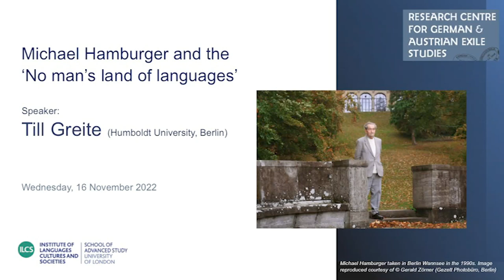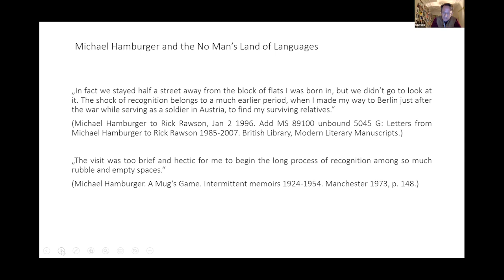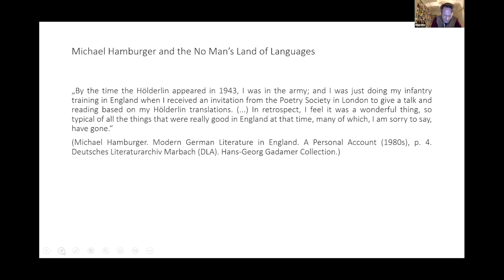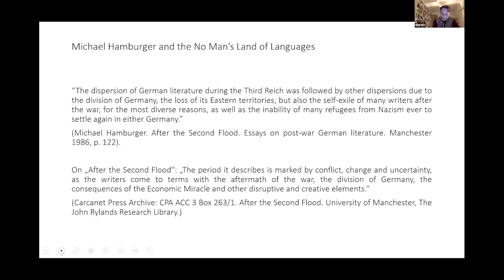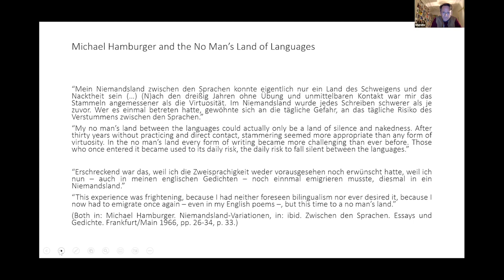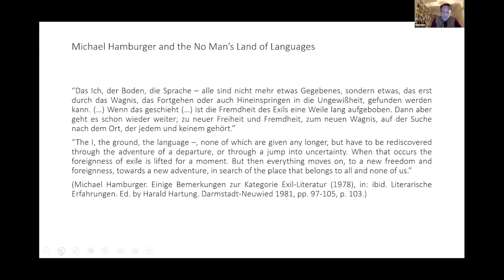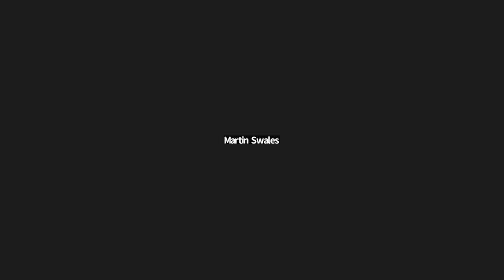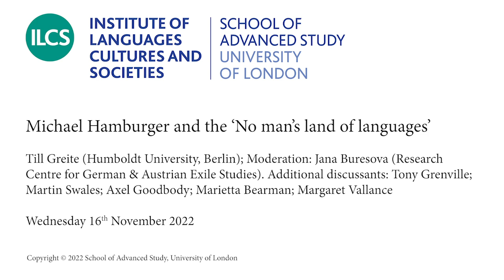Michael Hamburger and the ‘No man’s land of languages’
Speakers: Till Greite (Humboldt University, Berlin); Moderation: Jana Buresova (Research Centre for German & Austrian Exile Studies).
Additional discussants: Tony Grenville; Martin Swales; Axel Goodbody; Marietta Bearman; Margaret Vallance

The Berlin-born British poet, translator and critic Michael Hamburger, who came to Britain as a refugee in 1933 aged nine, would later become a key figure in mediating German literature in the anglophone world. The talk gives an insight into Till Greite's research project 'Michael Hamburger and the No man's land of languages' which he embarked on during his stay in London as a Martin Miller and Hannah Norbert-Miller Visiting Fellow, and which focuses on Hamburger's idea of a 'phenomenology of exile' which he developed in his critical writing and elaborated on in his correspondence with other contemporary poets – material that is now housed in the British Library and other archives in the UK. Greite highlights Hamburger's particular notion of 'exile', his traumatic experiences in what he termed the twentieth century's 'age of dispersion', as well as his personal 'affliction' of being bilingual.
Till Greite is currently a research assistant at the Humboldt University, Berlin, where he recently completed a doctorate entitled 'Die leere Zentrale. Berlin, ein Bild aus dem deutschen Nachkrieg', dealing with literary Berlin between the 1930s and 60s and the authors of the so-called 'Lost Generation'. He has held a Fellowship at Princeton University and has produced a new edition of Wilhelm Speyer's 1947 text Das Glück der Andernachs (forthcoming May 2023).

Institute of Languages, Cultures and Societies